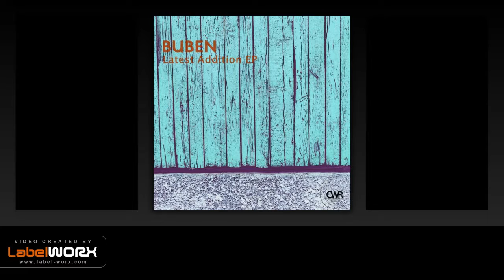Buben - Incident Marks (Original Mix)